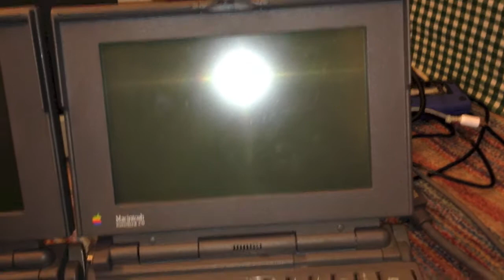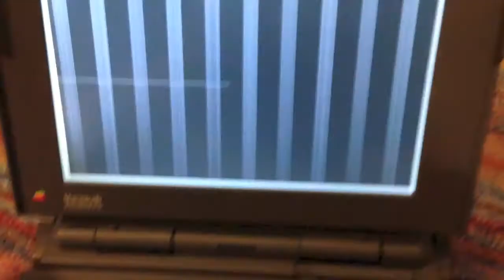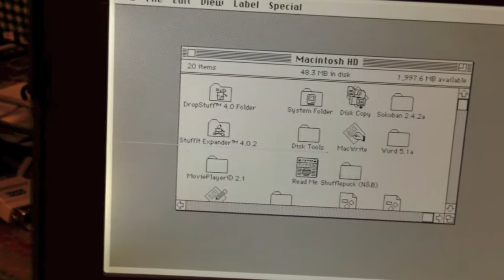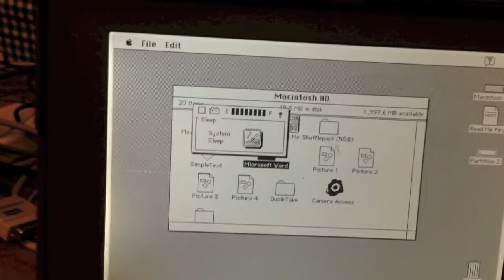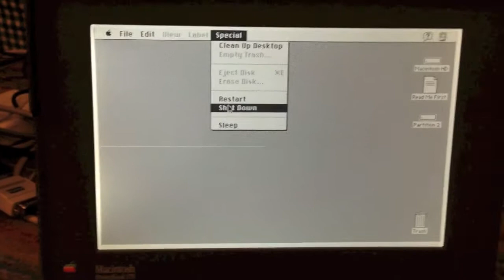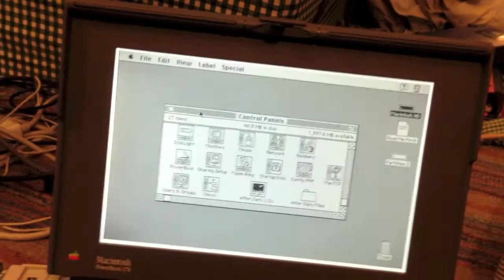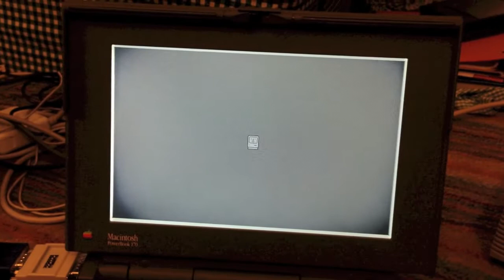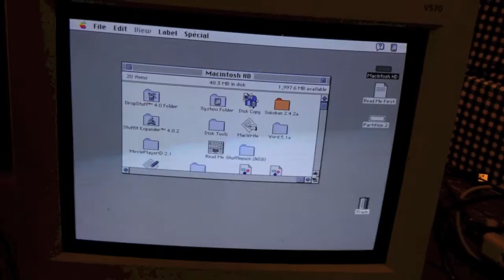Overview and Demonstration of two Apple PowerBook 170s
This is an overview and demonstration of two Apple Macintosh PowerBook 170 Laptops. I got these laptops for free from a fellow YouTube user, who you can find Both of these machines work pretty well, but one is in much better condition than the other. Neither machine has a working hard disk, so I have to use an external SCSI hard disk. One of the machines has a 3rd party video expansion card installed, which adds an external DB-15 display connector, allowing the use of an external color display, supporting up to 256 colors. This card is called a "PowerVision" card, and was made by "Envisio, INC", later known as "Mirror Technologies". The proper extension needed to use this card was quite hard to find, but thanks to some help, I managed to find it In place of this card, the other machine has a 4 MB memory upgrade card installed.

Specs:

Machine #1:
25 MHz 68030 CPU
Internal Modem
8 MB of RAM
1.44 MB "SuperDrive"

Machine #2:
25 MHz 68030 CPU
4 MB of RAM
"PowerVision" external monitor adapter
1.44 MB "SuperDrive"